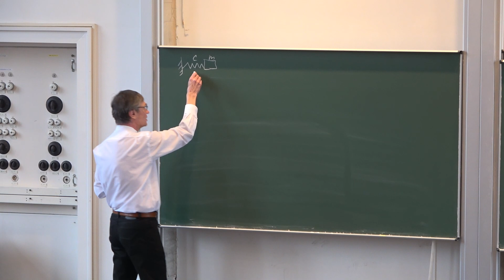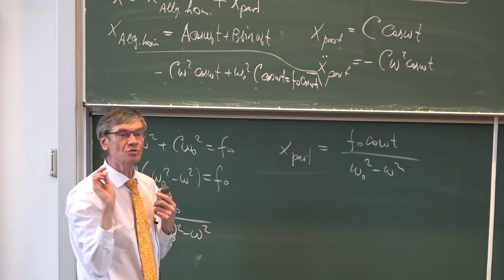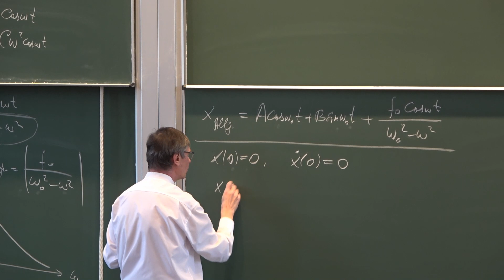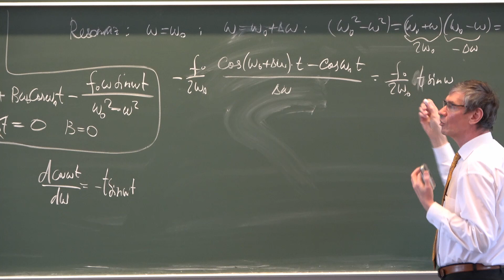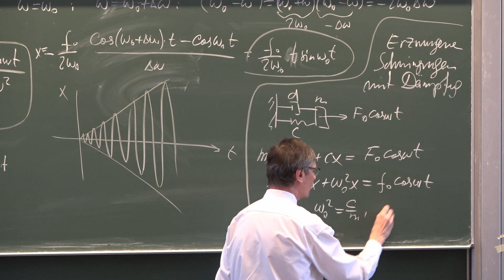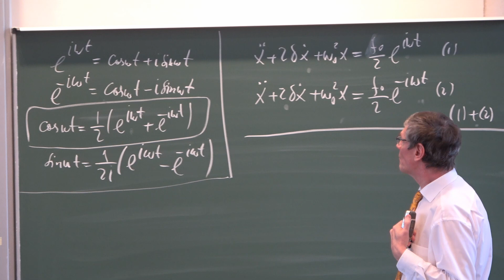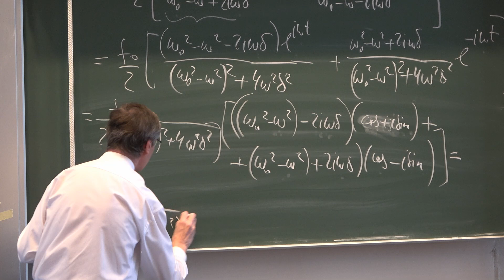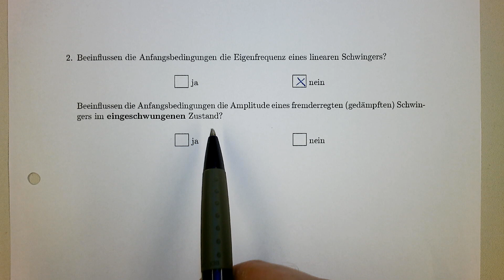VL21 Prof. V.L. Popov: Kinematik und Dynamik. Erzwungene Schwingungen, Resonanz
Erzwungene Schwingungen, Resonanz

Inhaltsverzeichnis:
0:00 Einleitung
2:31 Erzwungene Schwingungen ohne Dämpfung
19:34 Beispiel: x(t=0)=0 und v(t=0)=0
24:16 Weitere Schwingungsbeispiele
26:00 Sonderfall: Resonanz
30:28 Schwebungen
37:17 Erzwungene Schwingungen mit Dämpfung
43:40 Trigonometrische Funktionen und imaginäre Exponenten
45:19 Partikularlösung
57:18 Amplitude der Schwingung
1:03:14 1. Beispielkurzfrage
1:04:18 2. Beispielkurzfrage